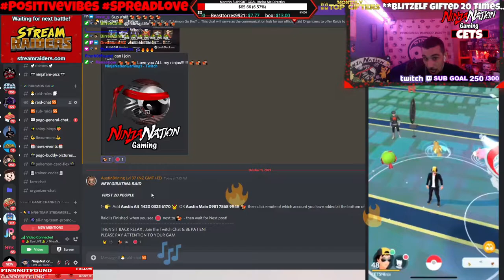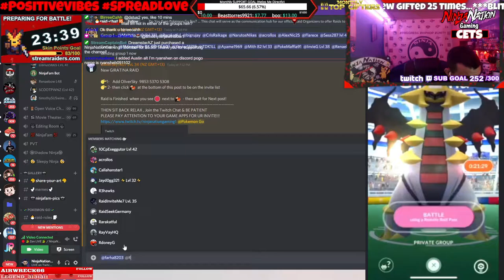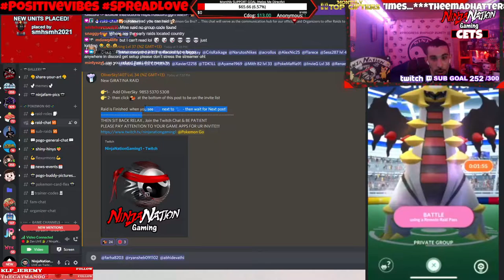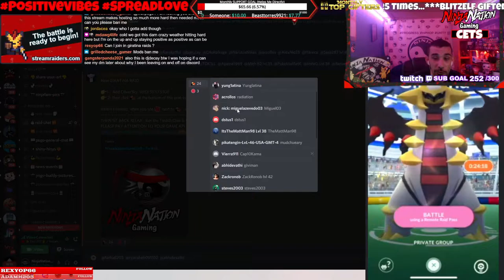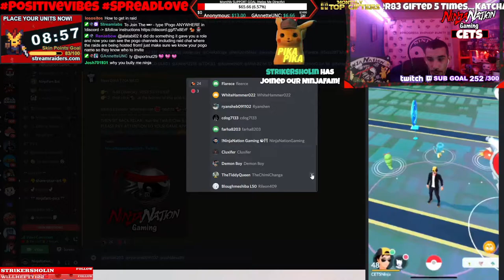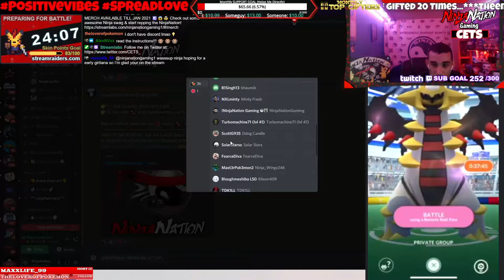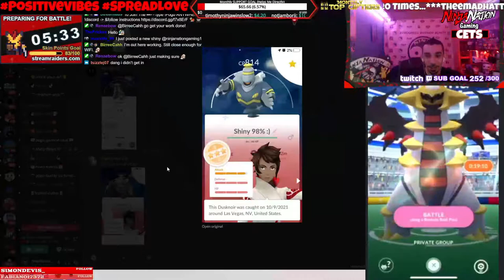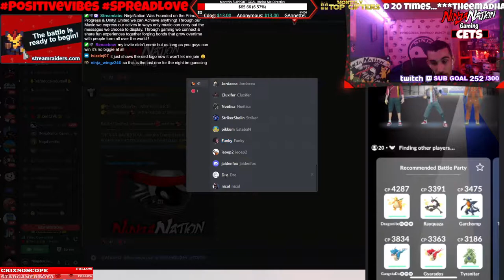[10/12/21] 🐲HOSTING GIRITINA RAIDS 🐣 ✨ AFTER WORK SPECIAL 💖 - ☯️🤪💫 ⛩️ SpreadLove & GoodVibes 🤗 😀